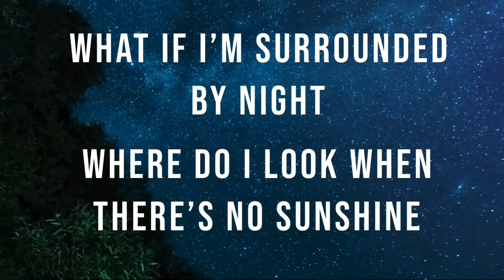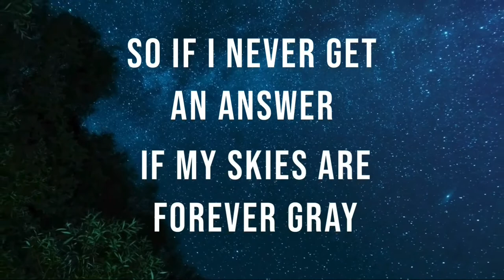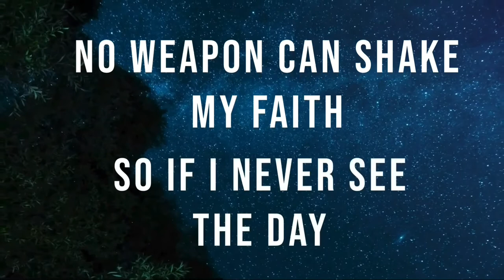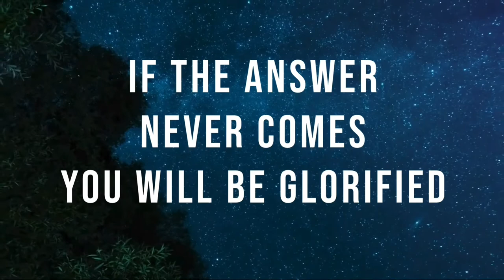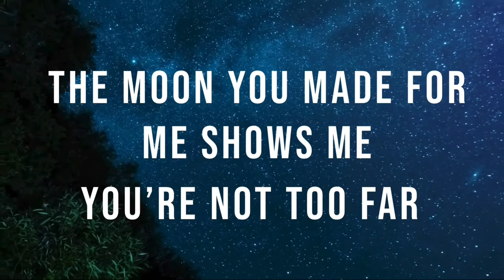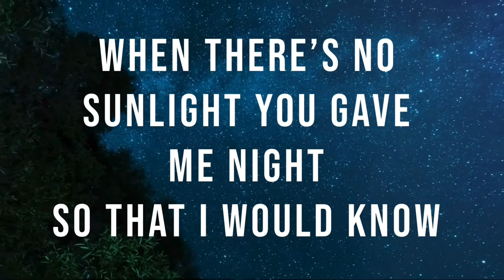In The Night (ft. Justin Harrison) Lyric Video